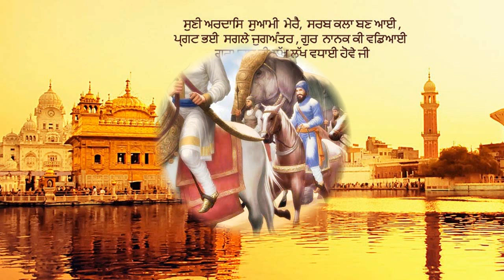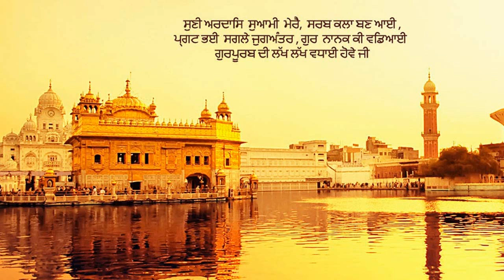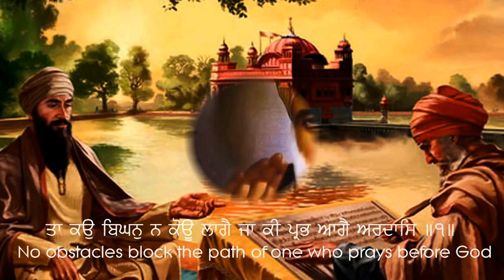Tum Ho Saab Raajan Ke Raja